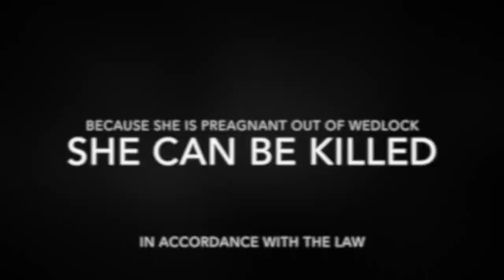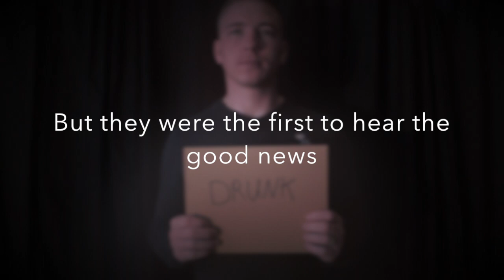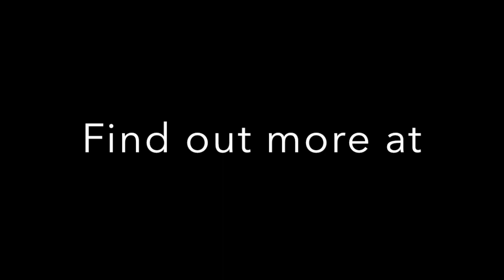Advent 2014; Disruptive Power Of God Official Trailer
This Advent we look at the Christmas Story in a new light. We often romanticize the story, but this season at St. John's UMC we are going to snap into the harsh realities of the REAL story.